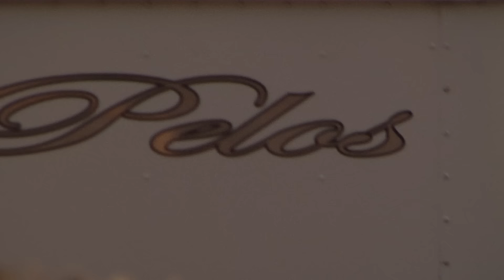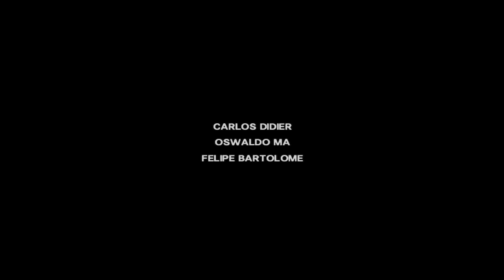Lo Siento Emmett Video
Lo Siento Emmett¨ is the second video by Decline, a Mexican skate crew based in Mexico City.

Filmed between July 2022 and July 2023.

Skater in order appearance:
Leo Estrada
Yahir Lopez
Quinn Batley
Carlos Didier
Oswaldo MA
Felipe Bartolomé
Diego Xicali
Ian Estévez
Dante Gallardo
Thom Serra
Itzel Granados
Yael Pratz
Jose Luis Albiter
KikéDiaz
Julian Kimura
Alan Hernández
Alan Buenfil
Pan
Dasc
Alexia
Emilio Ramírez
Baruc Serrano

Filmed by:
Carlos Didier and Thomas Serrano.

Edited by:
Carlos Didier